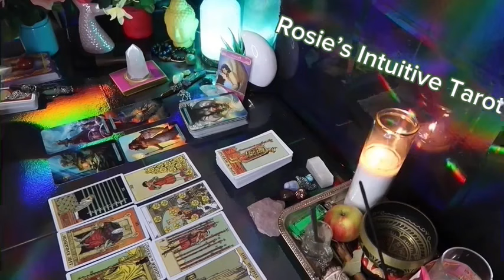GEMINI ❤️I AM IN LOVE WITH YOU ❤️‍🔥 I DIDNT WANT TO ADMIT IT, BUT IM LOST WITHOUT YOU❤️‍🩹JULY 🔥🔥